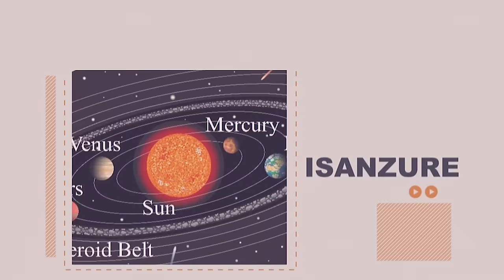UMUTEKANO WAKAJIJWE | TSHISEKEDI & P.NEVA BARATUNGURANYE | ABA PEREZIDA 22 BAGEZE KIGALI